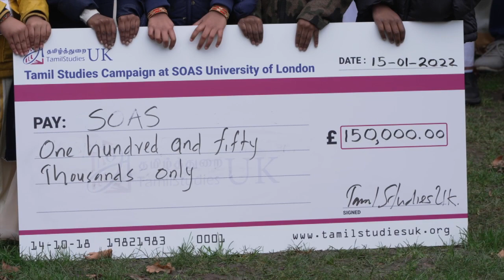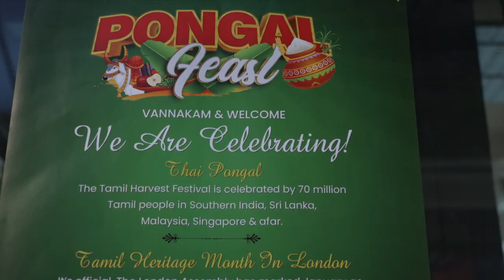Zee TV UK Coverage of Thai Pongal at SOAS University of London [2022]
TamilStudiesUK organised Thai Pongal at SOAS University of London on 14-Jan-2022, 2PM - 5PM. ZEE TV UK covered this Tamil Heritage Month special event and featured in "Out & About" show on 23rd Jan 2022, 7PM. Thanks to Dhruv Gadhvi (Zee TV) and Thamarai.com.

உயிருக்கும் மேலான செந்தமிழை, புலம்பெயர்ந்த மற்றும் வெளிநாட்டில் குடியேறிய தமிழ் மக்களாக வளர்ந்து வரும் அடுத்த தலைமுறைக்குக் கொண்டு செல்லும் பணியை ஐக்கிய இராச்சியத் தமிழ்த்துறை (TamilStudiesUK) அமைப்பு, ‘இலண்டன் பல்கலைக்கழகம் – SOAS (School of Oriental and African Studies) இன் தெற்காசிய கல்வி கூடத்துடன்’ இணைந்து முன்னெடுத்துச் செல்கிறது.

கி.பி. 1916 ஆம் ஆண்டு தொடங்கப்பட்ட SOAS, இலண்டன் பல்கலைக்கழகம், ஆசிய, ஆப்ரிக்க, மத்திய கிழக்கு நாடுகளைப் பற்றிய படிப்பிற்கு உலகப் புகழ் பெற்ற முன்னணி கல்வி நிறுவனங்களுள் முதன்மையானதாகும்.
முதன்மை வாய்ந்த 1,50,000 ஆவணங்கள், தமிழ் ஓலைச் சுவடிகள், நூல்கள் முதலிய பல சிறப்புகளை உள்ளடக்கிய நூலகத்தினை கொண்டு இலண்டனின் மையப்பகுதியில் இவ்வளாகம் சிறப்பாக அமைந்துள்ளது. மேலும், பல சிந்தனைச் சிற்பிகளையும், 300-க்கும் மேற்பட்ட கல்வியாளர்களையும், தொலைதூரக் கல்வியில் பயில்வோர் உள்பட சுமார் 9,500 மாணவர்களையும் கொண்டு சிறந்த முறையில் இயங்கி வருகிறது.

இந்த பல்கலைகழகம் பயிற்றுவிக்கத் துவங்கிய 20 உலக மொழிகளில் ‘தமிழும்’ ஓன்று! தமிழில் இளங்கலை பட்டம் பெற்ற ‘முதல் ஆங்கிலேயர்’ ஆன M.S.H தாம்சன் (இவர் நம் மறைமலை அடிகளின் மாணவர்), இந்திய அரசால் ‘பத்மஸ்ரீ’ பட்டம் அளித்து கௌரவிக்கப்பட்ட முனைவர் சான் மார் (Dr.John Marr), சுடூவர்ட் பிளாக்பர்ன் (Stuart Blackburn) போன்றவர்களால், தமிழ் வகுப்புகள் சிறப்பாக பயிற்றுவிக்கப்பட்டன.

புத்தாயிரமாண்டின் தொடக்கத்தில் நிதிப் பற்றாக்குறை முதலிய பல்வேறு காரணங்களால் தமிழ்க் கல்வி பயில்விப்பு நலிவுற்று பின்பு நிறுத்தப்பட்டது. இவ்வாறு நிறுத்தப்பட்ட தமிழ்த் துறையை உயிர்ப்பித்து, சிறந்த அறிஞர்களின் மூலம் செம்மை செய்து, உயிர்ப்பித்து நடைமுறைப்படுத்துவதன் மூலம் ஐக்கிய இராச்சியம் மட்டுமன்றி உலகம் முழுவதும் பரவி வாழும் தமிழர்கள் தமது உயர் கல்வி படிப்பில் தமிழை முதன்மை மற்றும் ஆராய்ச்சி பாடமாக எடுத்து இலண்டன் மாநகர் – SOAS யில் படிக்க வாய்ப்பு ஏற்படுத்தி தர வேண்டிய பொறுப்பு நம் அனைவருக்கும் உள்ளது.